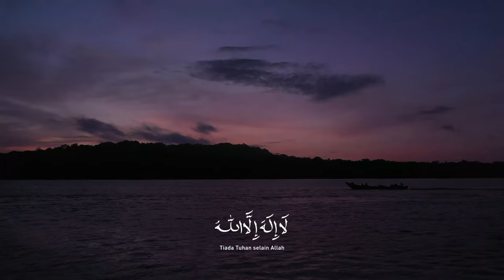ADZAN MAGRIB ANTV 2023